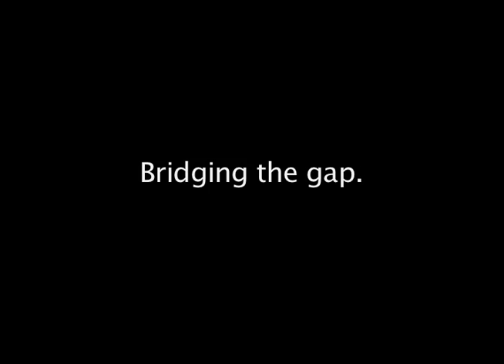Ultimate Unity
Marriage is between one man and one woman.  It takes effort and a lot of work, but it's worth it because new life is what comes of marriage. Marriage is about the kids.